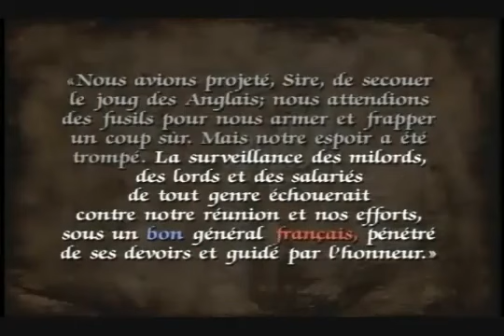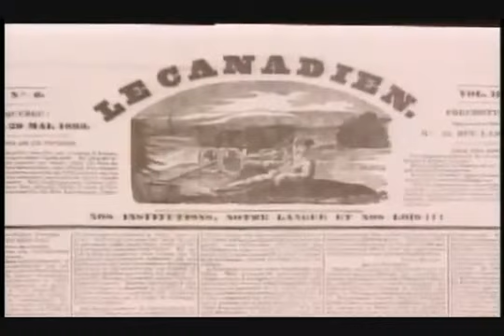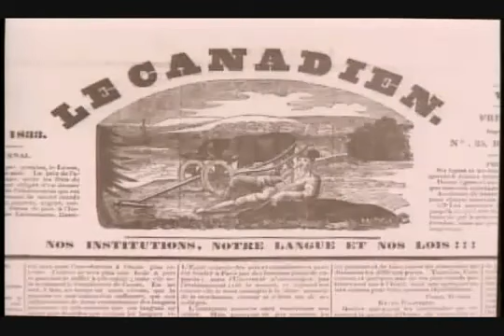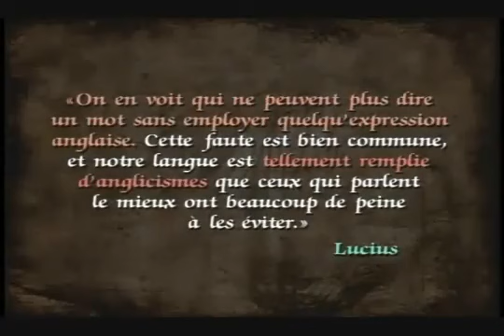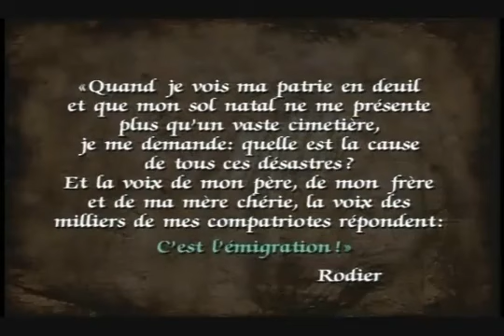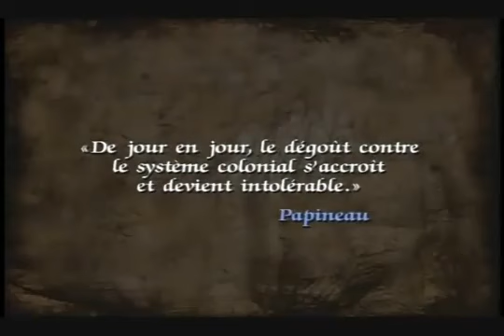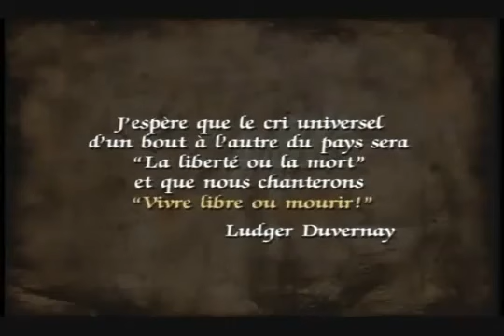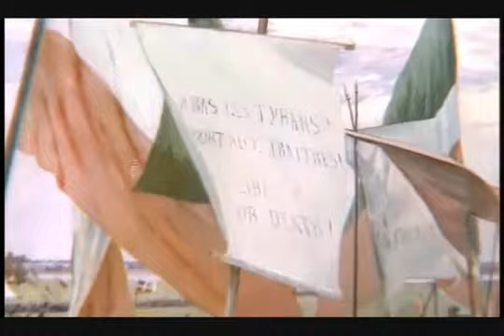Histoire du Québec 15 Les Patriotes du Bas Canada YouTube